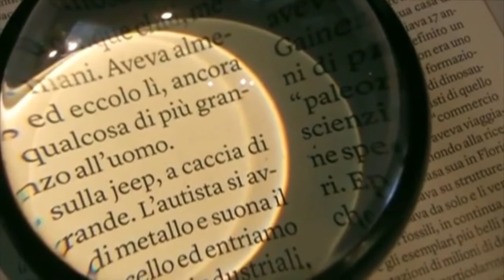Gossip Mania (16-02-2021)